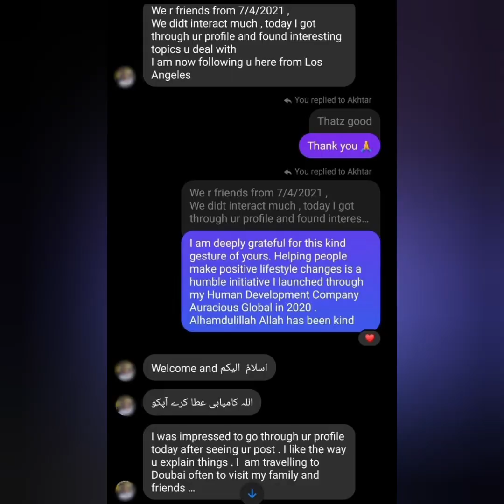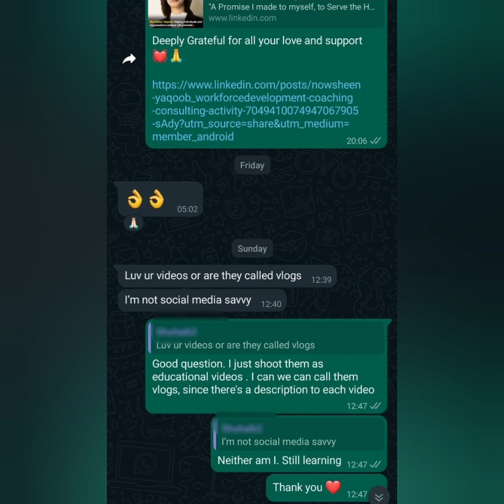EID SPECIAL 💝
" CELEBRATE your SUCCESS by using it as a fuel to DREAM Bigger, BELIEVE in Yourself, PERCEIVE new opportunities, and ACHIEVE greater things."

DAY 28 and the LAST DAY of Auracious Global MINDSET RESET Ramadan CHALLENGE is about " Celebrating SUCCESS to DREAM, BELIEVE, PERCEIVE & ACHIEVE more during Ramadan and beyond " 🌟

👉 DREAMING alone is not enough! We need to believe in ourselves and have a clear plan of action to achieve our GOALS.

🤗 It is a journey that requires PATIENCE, PERSEVERANCE, and RESILIENCE that have been highlighted throughout this blessed Month and today is the day we recognize the progress we have made together ❤️ , REFLECT on our journey, and inspire others to continue to push themselves to achieve even more Success.

💝 We would like to conclude this challenge with a beautiful contribution by our Founder & CEO Ms. NOWSHEEN YAQOOB, who has worked tirelessly and demonstrated unwavering dedication throughout this challenge. Her COMMITMENT to EXCELLENCE has been instrumental in ensuring that no stone was left unturned in achieving this goal 👏

Wishing you all the best for your dreams. We would love to hear and share your success stories and support you through your journey 💯

💝 "Let this EID be a time of REFLECTION and RENEWAL, and may it bring peace, happiness, and prosperity to your life. Wish you all a Happy Eid MUBARAK !!🫂